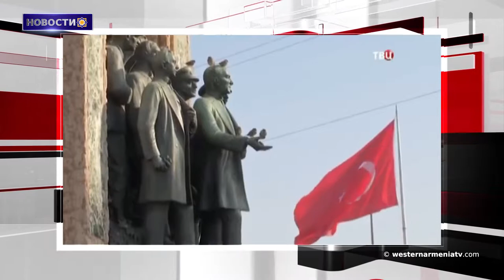Новости 2018-10-15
1.Западная Армения как воюющая страна в 1 ой мировой войне
2.Армения будет представлена на Всемирной инвестиционной конференции собственным павильоном
3.Турецкая армия строит три военных базы на границе с Латакией
4.Россия поможет Ирану избежать санкций
5.Силы коалиции под руководством США используют химическое оружие в Сирии
6.Армянские священнослужители в Тбилиси провели акцию протеста
7.Деревья, посаженные армянами, сохраняются на протяжении веков